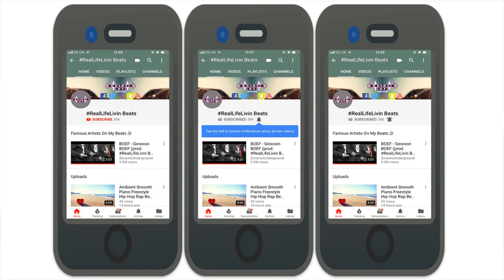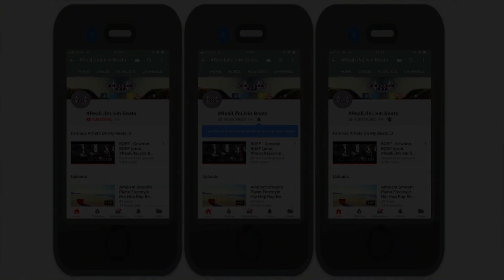[FREE FOR PROFIT USE] Wavy Flow Freestyle Rap Beat "Haters" [NO TAGS] Free Beats For Profit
👀Free For Profit Use ;D

🧠Produced By RealLifeLivin Beats

✘ You Must Credit Me If You Use This Beat ✘